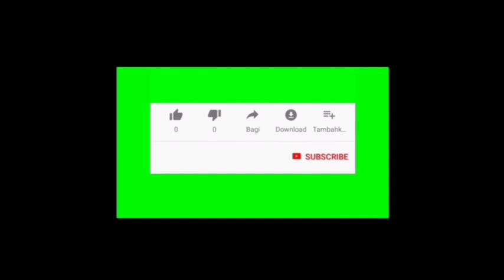Trailer buku harian seorang istri hari Selasa 31 Agustus 2021